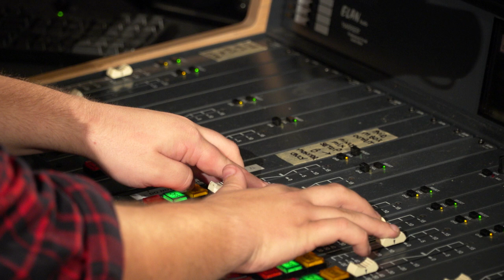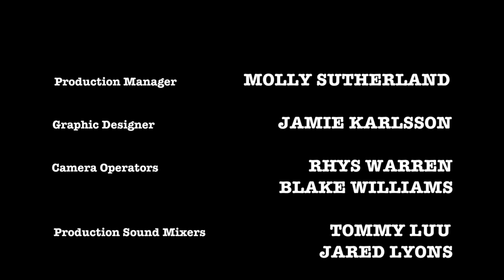IS ROCK DEAD? - A Documentary Short Film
An in-depth examination of the musical genre of rock's impact on society and its place in mainstream culture.

PRODUCED BY:
NSI TAFE Screen and Media Department